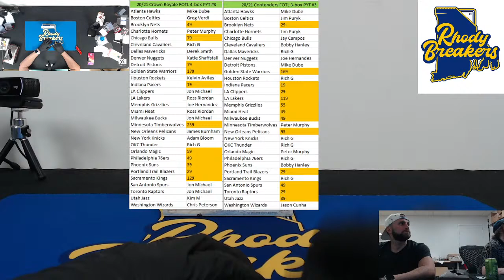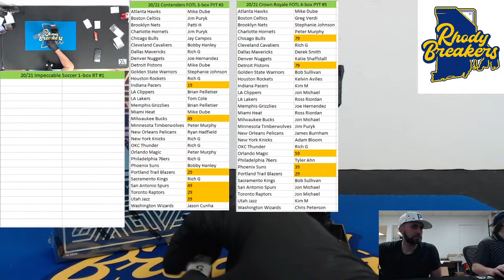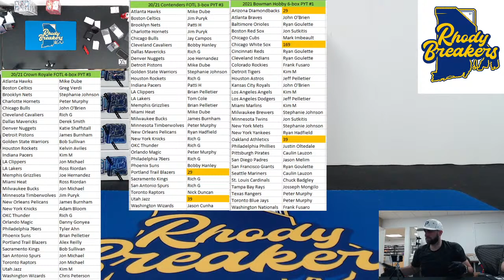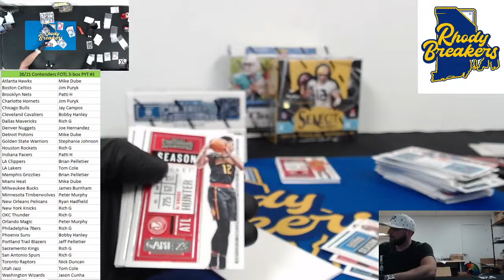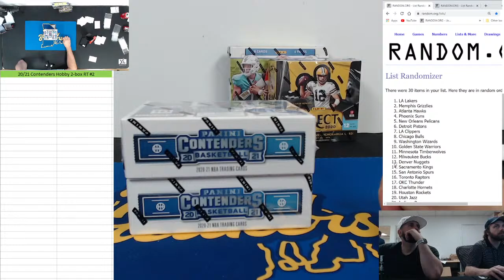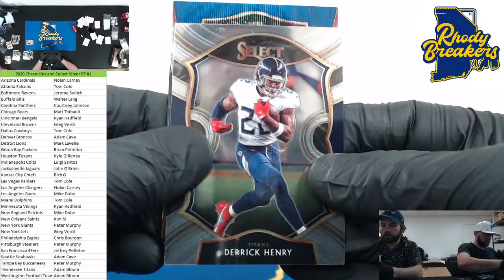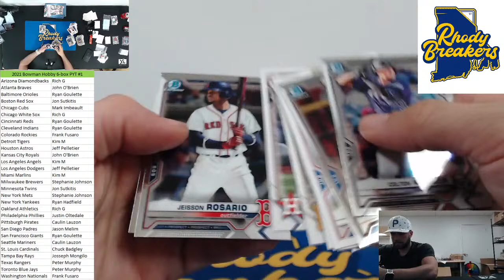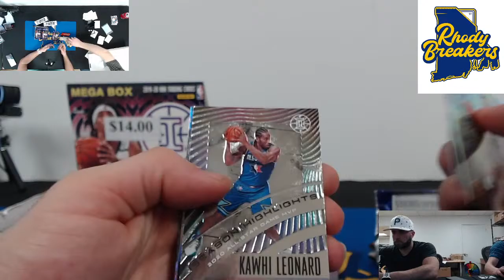Wednesday night with Rhodybreakers Merc and Card! FOTL, hobby and more!